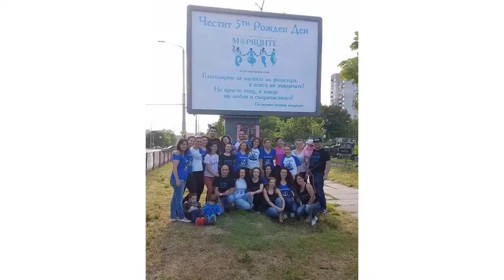Моряците на 8 години - поздрав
Клуб за народни танци Моряците гр.Варна
навърши 8 години

Moriatsite
birthday
8 years